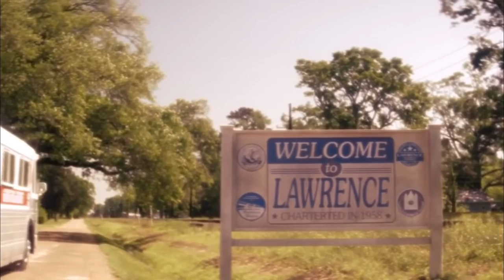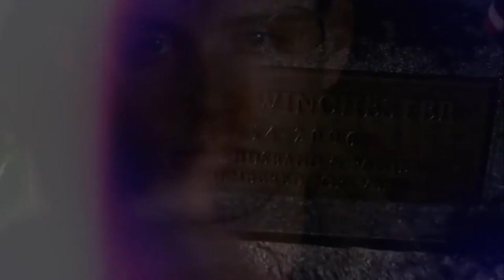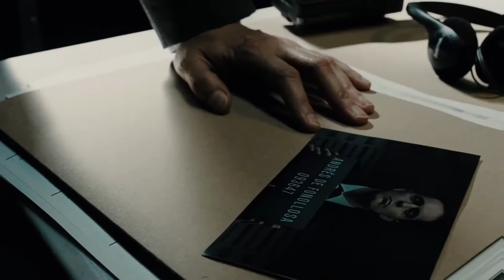Bridget Regan REVEALS New Role In 'The Winchesters'..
Welcome back to Scene Frenzy, today on the channel we are going to talk about Bridget Regan Joins Supernatural Prequel The Winchesters as Wicked DJ + other related news. Hot off her crowd-pleasing appearance at this year’s ClexaCon, Bridget Regan has booked a recurring role on The Winchesters, The CW’s Supernatural prequel series debuting this fall. Told from the perspective of narrator Dean Winchester (Supernatural vet Jensen Ackles) and premiering Tuesday, Oct. 11 at 8/7c, The Winchesters promises to tell “the epic, untold love story of how John Winchester (played by Drake Rodger) met Mary Campbell (Meg Donnelly) and put it all on the line to not only save their love, but the entire world.”

The cast for the 1970s-set drama also includes Nida Khurshid (For the People),  Demetria McKinney (Motherland: Fort Salem), Jonathan “Jojo” Fleites and Bianca Kajlich (you say Legacies, I say Rules of Engagement). According to The Wrap, Regan will appear in multiple episodes as Rockin’ Roxy, a “honey-voiced pirate radio DJ” who has hijacked the airwaves of Lawrence, Kansas to “broadcast a wicked new sound. Not surprisingly, being the world of Supernatural and all, Roxy’s listeners aren’t all of the human variety…. Regan’s previous TV credits include, of course, Legend of the Seeker (where she starred as Kahlan Amnell), White Collar, Agent Carter (as devious Dottie Underwood), The Last Ship (sigh, Sasha….), Jane the Virgin, Spectrum Originals’ Paradise Lost and The CW’s own Batwoman, where she had a too-short arc as Pamela Isley aka Poison Ivy.